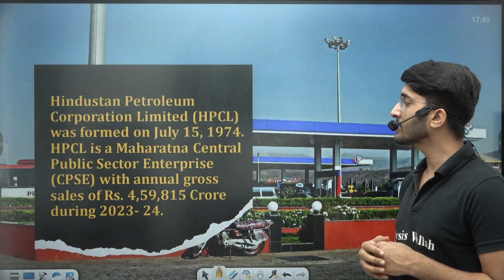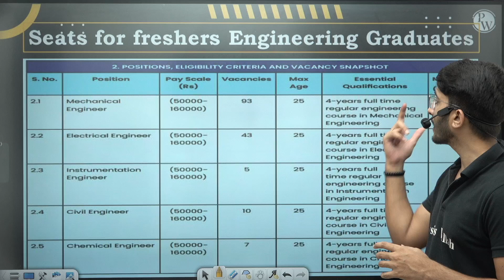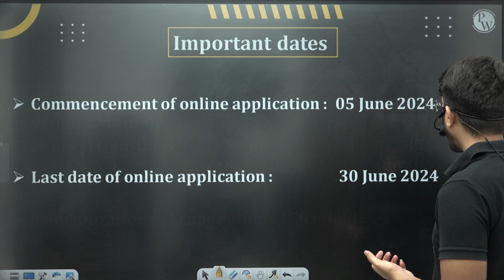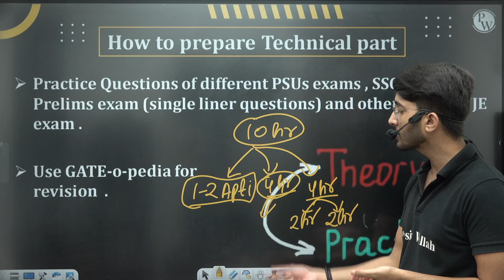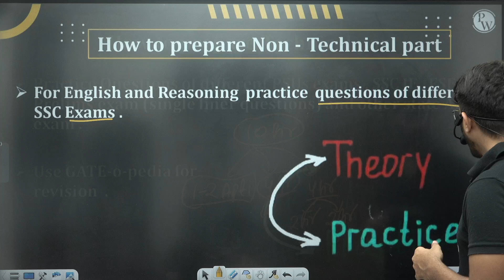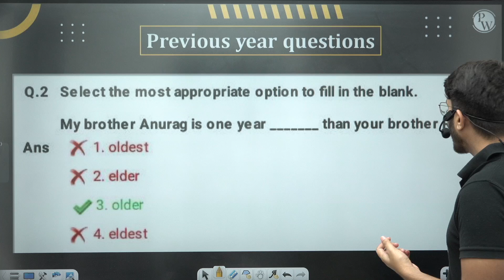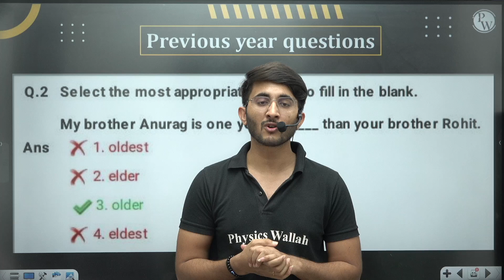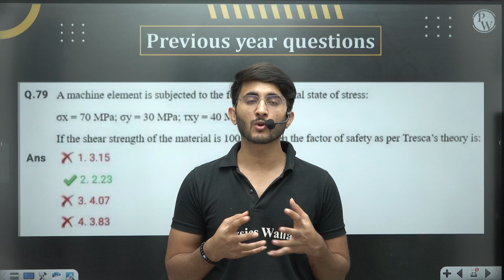How to Prepare for HPCL Exam 2024 | HPCL 2024 Preparation Strategy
Aspiring to secure a position at Hindustan Petroleum Corporation Limited (HPCL) in 2024? This video presents a comprehensive preparation strategy to help you ace the HPCL exam and land your dream job. First, understand the exam pattern and syllabus, gaining a detailed overview of the structure and familiarizing yourself with all necessary topics. Develop a realistic and efficient study schedule, allocating sufficient time for each subject, and include regular revisions and practice tests to track your progress. Identify the best study materials, including textbooks, online courses, and practice papers, and utilize previous years' question papers to get a sense of the exam's difficulty and question types.